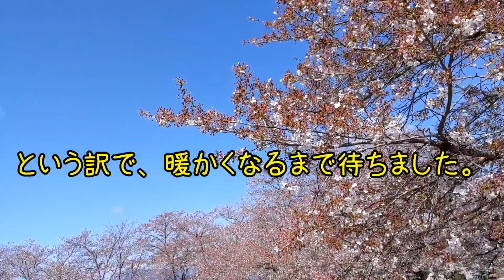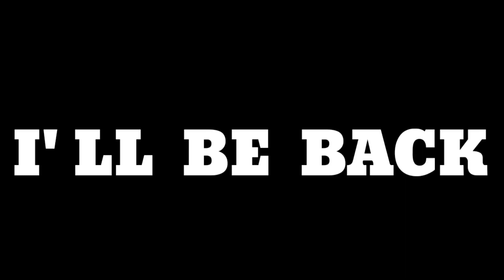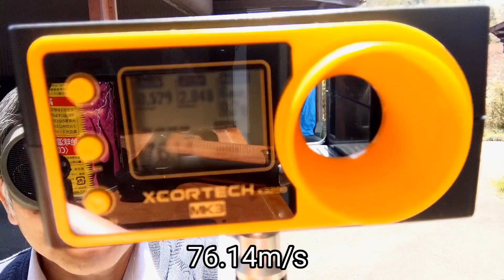【日本軍の銃器】前回不調だった南部十四年式拳銃を懲りずに撃ってみた。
今回は、こちらの動画のリベンジ企画です。
「I'LL BE BACK」の約束どおり、出直して来ました。